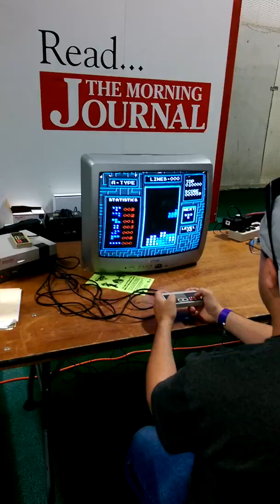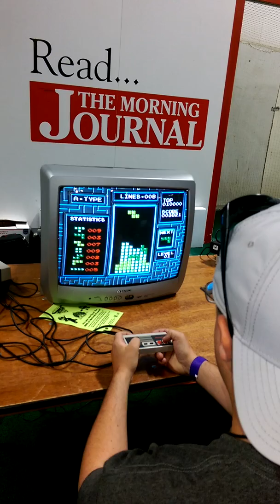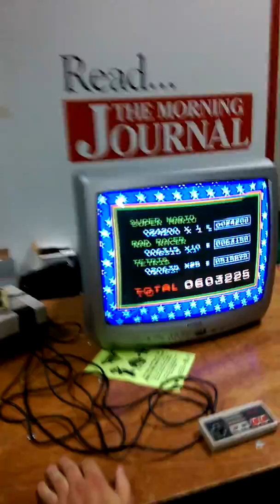NWC tournament attempt at CCAG 2015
This was my second attempt in the NWC tournament At the classic console and arcade gaming show of 2015. I placed 2nd that day